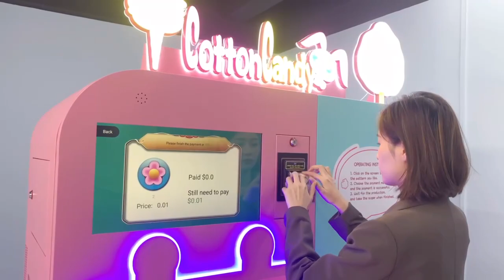Аппарат для сахарный вата